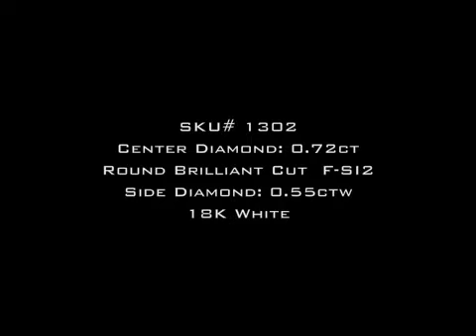1.27ct Round Brilliant Cut Diamond Engagement Anniversary Ring - Mark Broumand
A gorgeous Round Brilliant Cut Diamond engagement ring with tremendous brilliance! The beautiful Round Brilliant Cut center diamond is accented by two large round diamonds set on its sides and smaller round diamonds set in a micro-pave setting down the shank. The diamonds are all exceptionally white. The center diamond has a very good cut and gives off a lot of brilliance. The center diamond is graded at SI2 but the inclusion is white. It is exceptional!